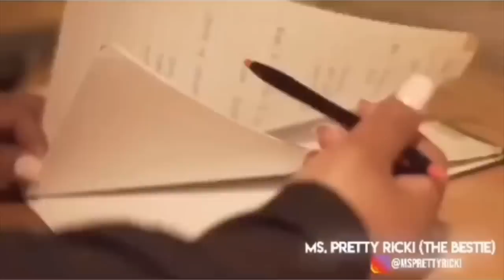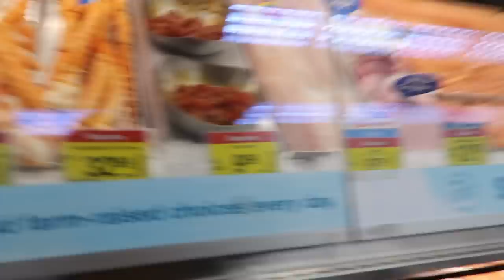I TREATED MEL MEL AS MY FAVORITE KID FOR 24 HOURS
PLEASE CONTINUE TO LET ME KNOW WHAT YOU WANT TO SEE FROM MY CHANNEL. I LOVE AND APPRECIATE ALL OF YOUR SUPPORT. AT THE END OF THE DAY, I’M JUST A MOM WITH A CAMERA AND YOU NEVER KNOW WHAT YOU WILL GET FROM ME. :)